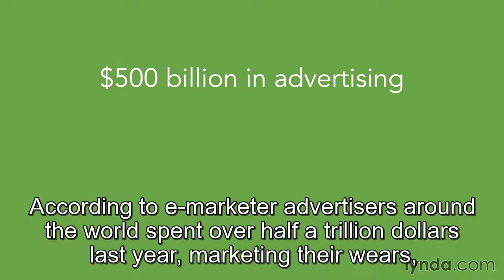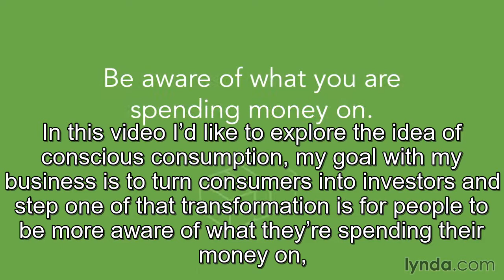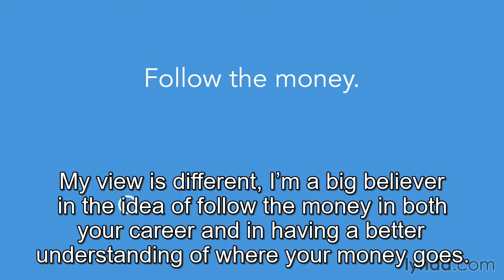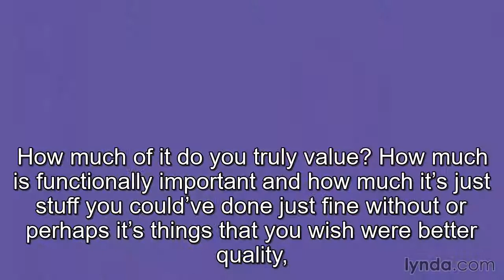01 Undertanding why you spend